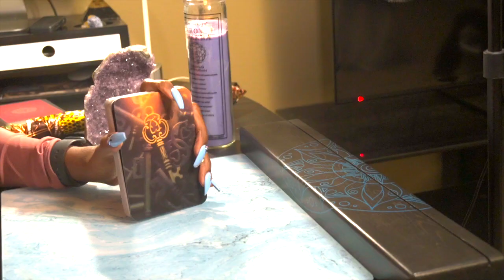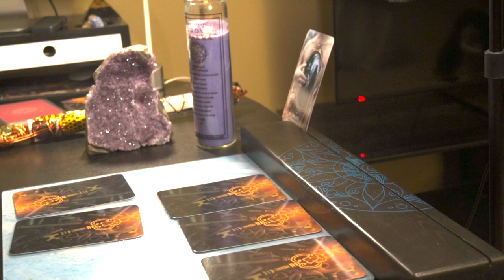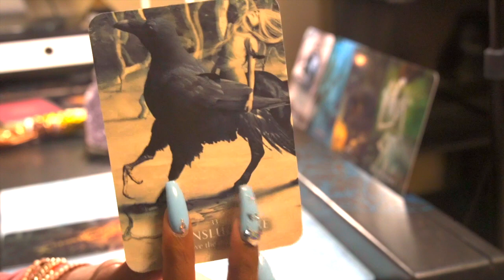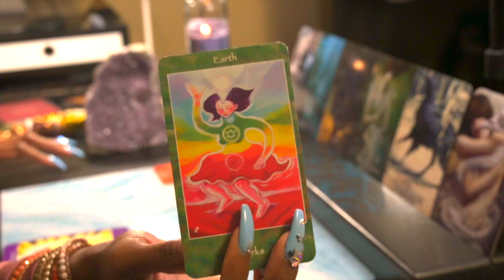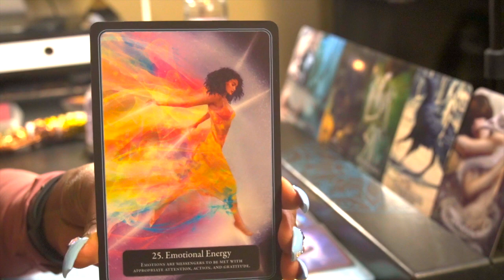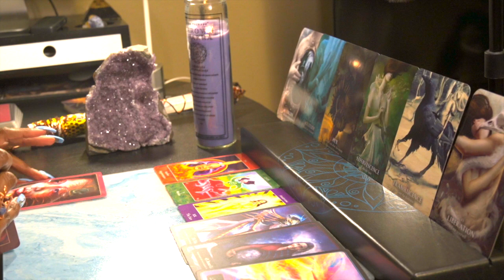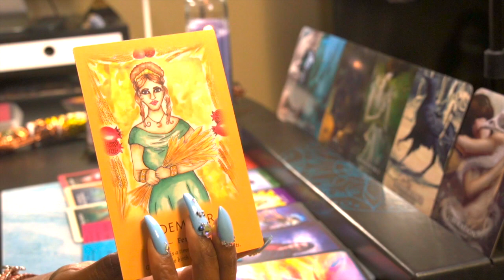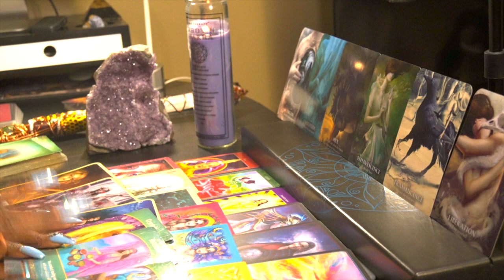PISCES- DECEMBER 2020 - THE HARD TRUTH